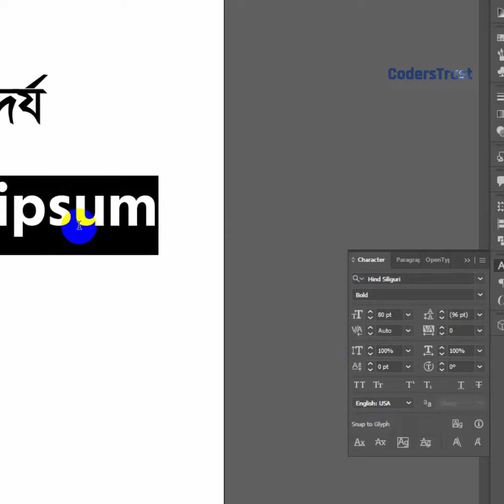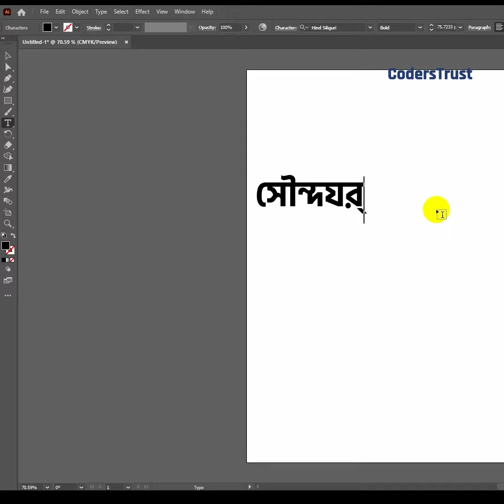Solve Bangla Font Breaking Problem in Adobe Illustrator | Tips and Tricks | CodersTrust Bangladesh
Adobe Illustrator এ বাংলা টাইপ করতে যেয়ে লেখা ভেঙে যাওয়া একটি খুবই সাধারণ সমস্যা। Illustrator এ যারা নতুন কাজ শুরু করেন তারা প্রায় সবাই এই সমস্যায় পড়েন।
এই ভিডিওটি থেকে আপনি বাংলা ফন্ট টাইপ সংক্রান্ত সব রকম সমস্যার সমাধান পাবেন।
📌 বিস্তারিত জানতে ইনবক্স করুন অথবা কল করুন-

If you have any question so please below comment here: (Video short link)